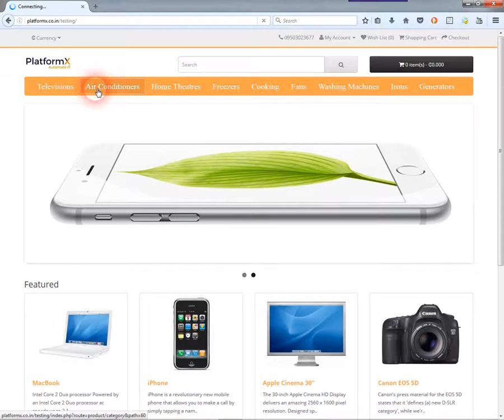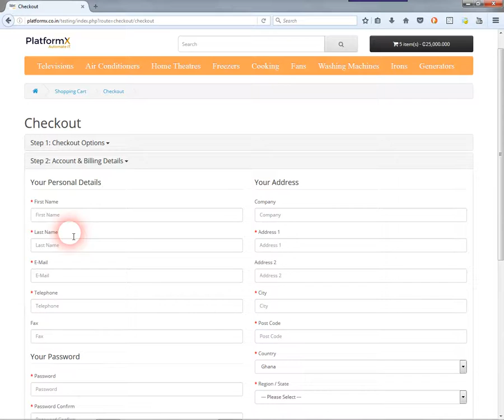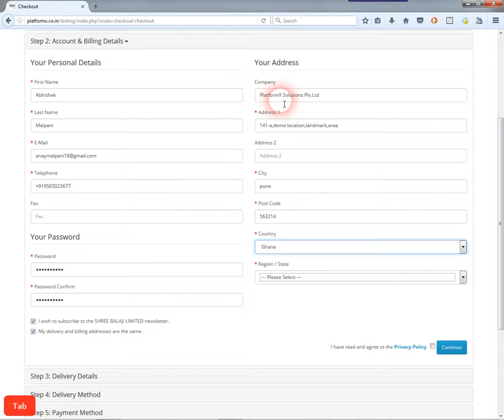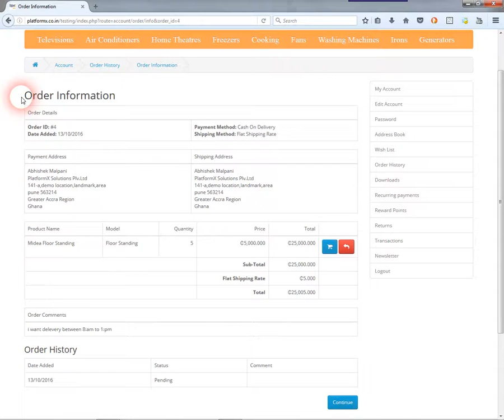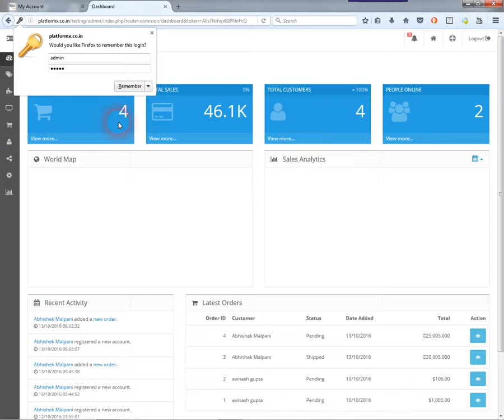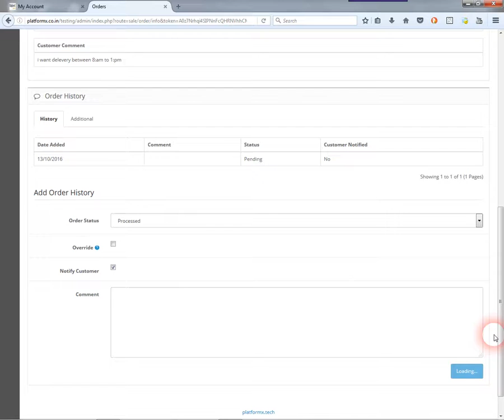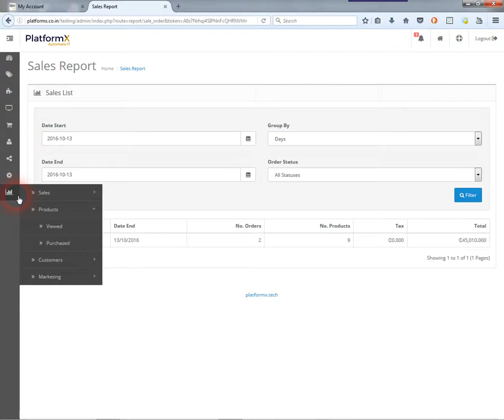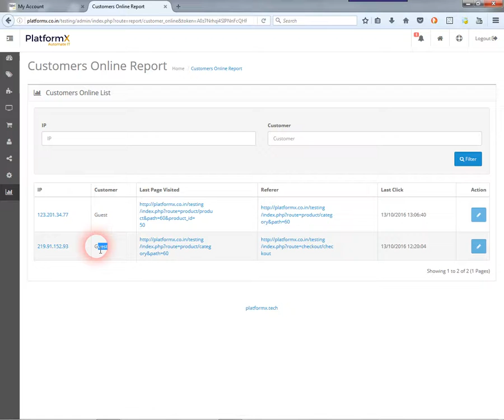Ecommerce Site Demo -- by Anay Malpani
Ecommerce Site Demo -- byAnay Malpani